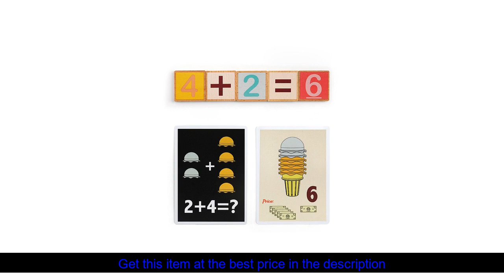Kids' Kitchen Toys Toy Cute Simulation Strawberry Ice Cream Food Toys Children Early Learning Play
Baby Shark , Bingo School Dog Song , Wheels on the Bus , Happy Birthday Song

Clap!
(* = clap)

Pat your legs!
(* = pat your legs)

Pat your tummy!
(* = pat your tummy)

Jump!
And Bingo was his name-o.
(* = jump)

Song: BINGO (Play With It)